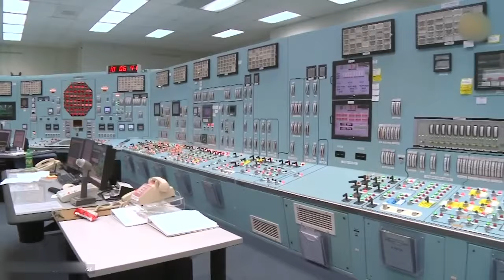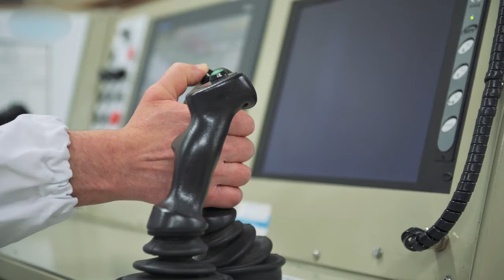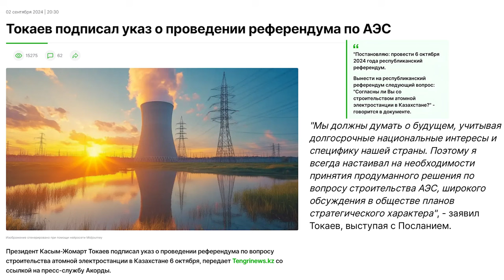Мирный атом и Семипалатинский полигон - это разные вещи!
6 октября в нашей стране пройдет Референдум по строительству АЭС в Казахстане.
И противники, и сторонники АЭС активно ведут сейчас информационную борьбу.

Противники говорят об опасности атомных станций и проблемах с хранением радиоактивных отходов.
ЗАатомщики говорят, что атомные станции - чище и дешевле станций, работающих на угле, мазуте, и даже на газе.

Я пригласила на интервью энергетика с 29-летним стажем Жакыпа ХАЙРУШЕВА.
По его словам, разговоры о строительстве АЭС в Казахстане были еще в начале 2000 годов.
В 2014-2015 годах наше правительство подняло тарифы, чтобы ТЭЦ были модернизированы, мы даже продавали электроэнергию соседям.
Сейчас в стране дефицит энергии. И если мы не сможем купить энергию в России, то будем сидеть без света. А одна атомная станция с двумя энергоблоками закроет тот дефицит, который у нас есть сегодня.

00:01  Анонс
01:50  Строительство АЭС в Казахстане
01:57  Жакып Хайрушев
03:22  Программа «Тариф в обмен на инвестиции»
04:20  Международное соглашение о углеродной нейтральности
05:07  Атом
05:50  Семипалатинский полигон, Чернобыль
06:13  Балхаш
08:13  Коррупция, ЛРТ
09:20  Современные реакторы
09:30  10 млрд долларов на безопасность
10:07  Развитие атомной энергетики
10:57  Дефицит электроэнергии
12:37  Асет Наурызбаев
12:55  Радиоактивные отходы
16:07  Алмас Чукин
18:12  Ядерная энергетика это опасно?
20:20  Почему нужно голосовать за строительство АЭС?
22:37  Углехимия
23:20  Возобновляемые источники энергии
25:25  Дефицит газа в Казахстане
24:42  Строительство АЭС в поселке Улькен
27:41  Бюджет на строительство АЭС 15 млрд долларов
29:50  Снижение тарифов на электроэнергию
30:52  АЭС экологически чистый источник энергии
31:54  Опасна ли для здоровья атомная электростанция
34:50  Реконструкция ТЭЦ
35:18  202 электростанций в Казахстане
38:10  Экибастуз
40:15  Майнинговые фермы
42:44  Касым-Жомарт Токаев подписал указ о проведении референдума по АЭС
43:01  Кто будет работать на АЭС
47:17  20 тыс человек работают в системе Казатомпрома
48:59  6 октября референдум по вопросу строительства АЭС